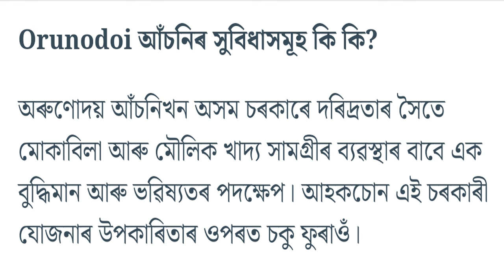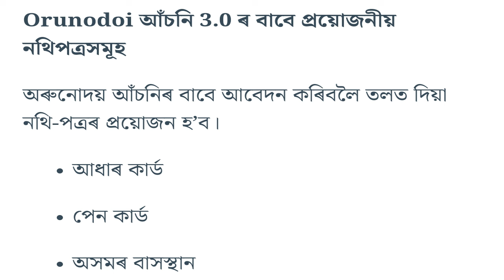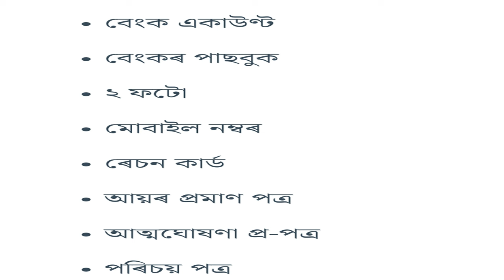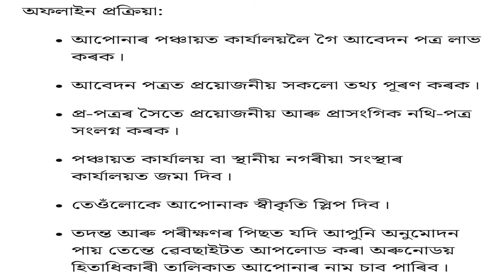অৰুণদয় ৩.০ ৰ বিশেষ খবৰ। ডকোমেণ্টচ লিষ্ট প্ৰকাশ পালে।